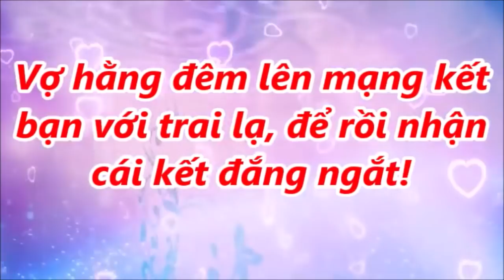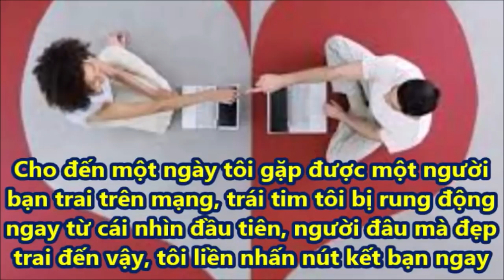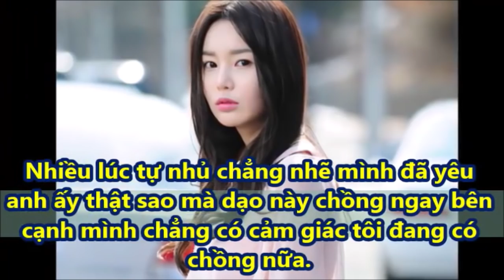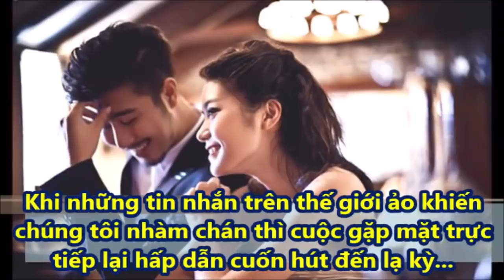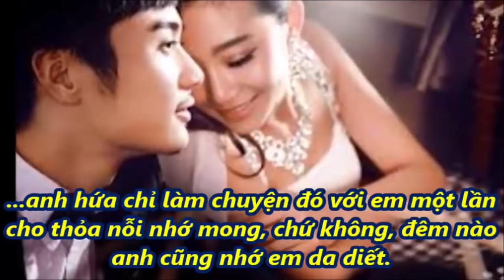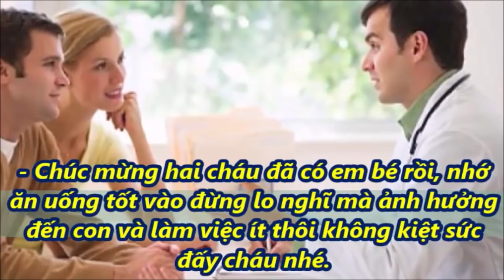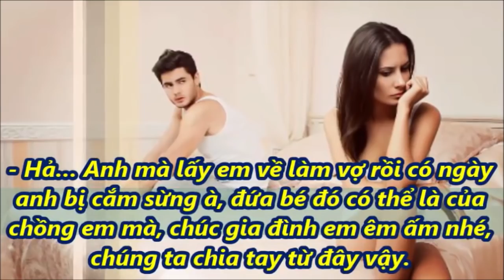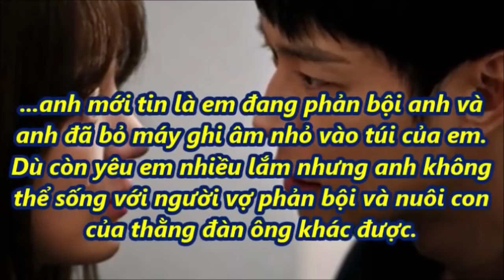Vợ hàng đêm lên mạng kết bạn với trai lạ để rồi nhận cái kết đắng ngắt